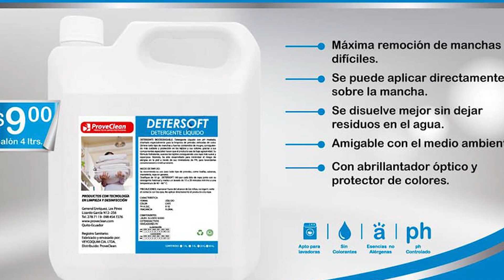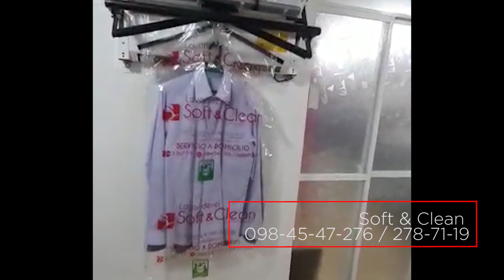SOFT & CLEAN | Hacemos tu vida más fácil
En esta coyuntura le recomendamos recurrir a nuestro socio del día, Soft &Clean. Esta lavandería ofrece una gama muy completa de servicios: lavado en seco y en húmedo de todo tipo de prenda, sastrería, limpieza de cueros y alfombras, así como tinturados. También brinda servicio a domicilio, sin costo adicional.

Además, hoy los clientes se benefician de muchas promociones.  Soft & Clean se reinventó para satisfacer las cada vez más exigentes necesidades de desinfección que tiene la gente. Para esto, él cuenta con maquinaria de última tecnología en cuanto a procesos de lavado, desinfección, vapor, desmanche y empaque.